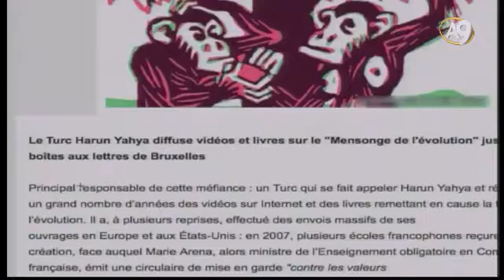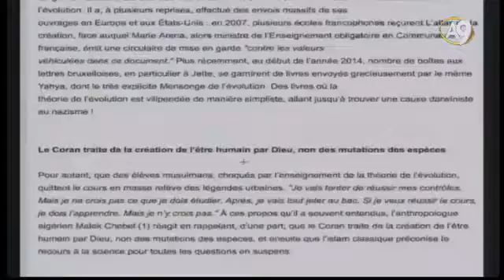En Belgique, le site internet RTL info a parlé des oeuvres d'Adnan Oktar qui fon